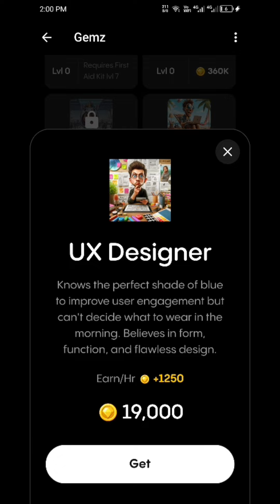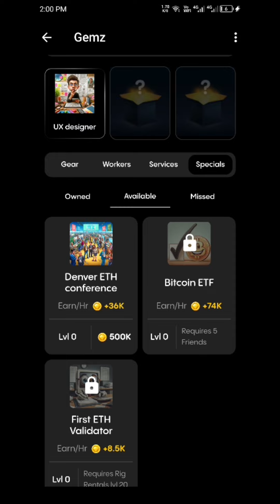Gemz Coin today 5,000,000 combo | RayzWoW